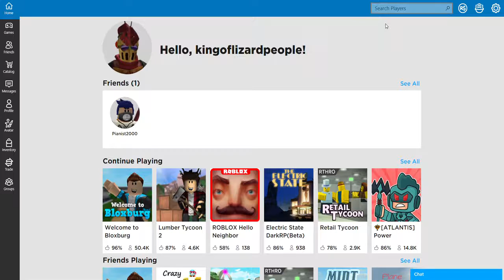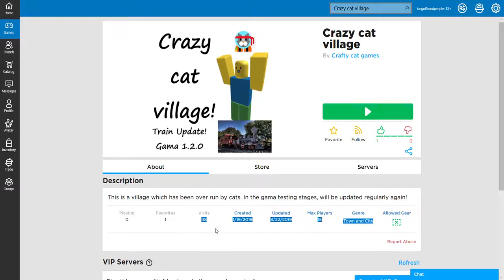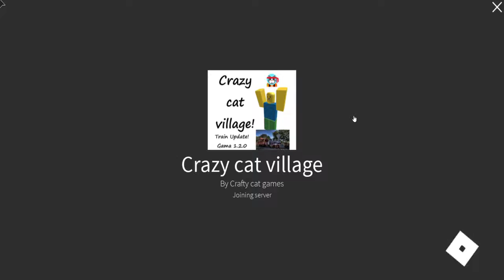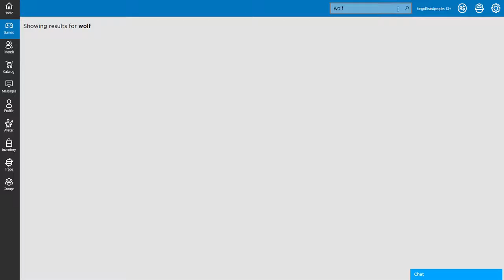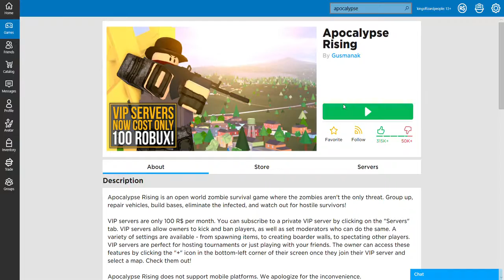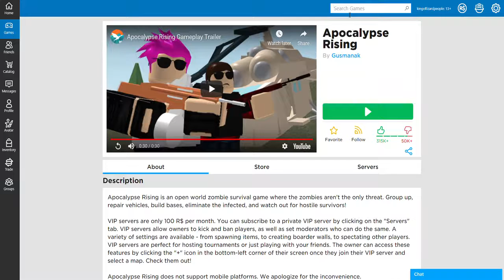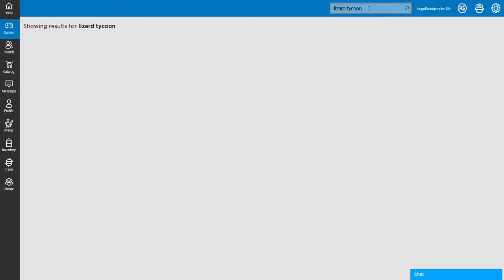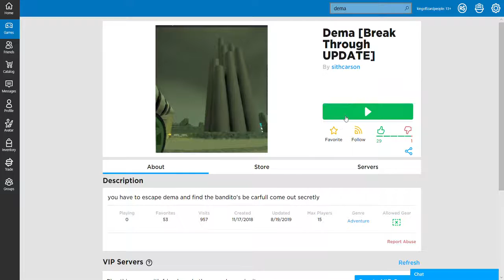Some roblox games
More roblox games